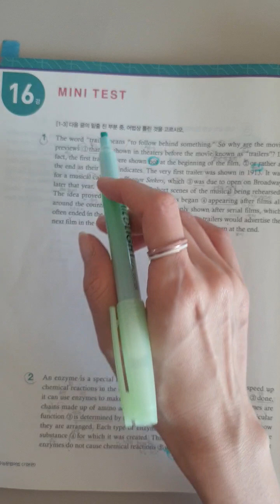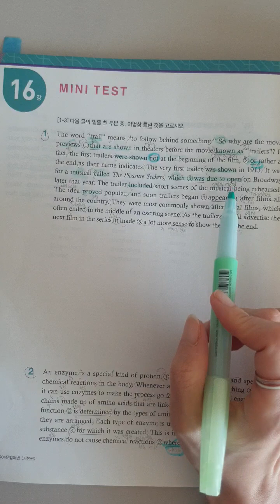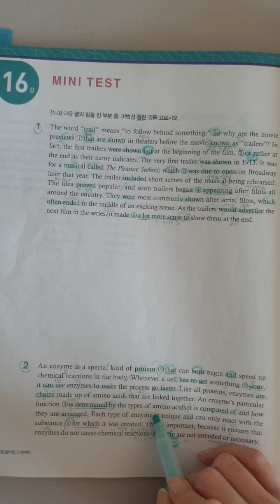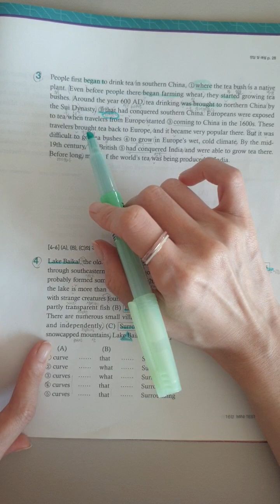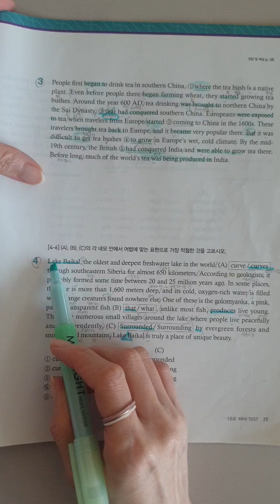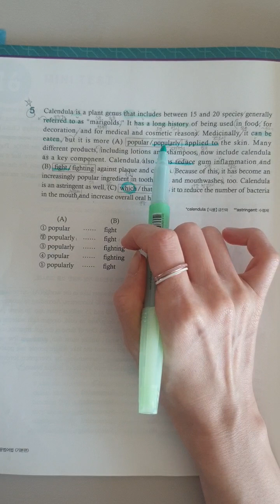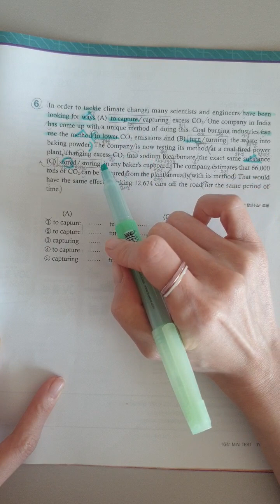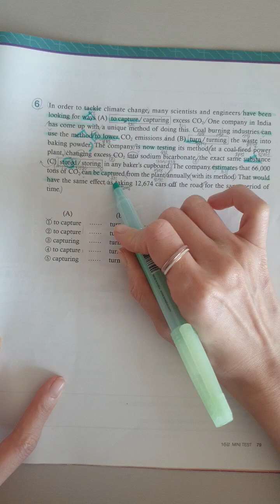수능영어 단기특강 기본 16. mini test 끝~😉